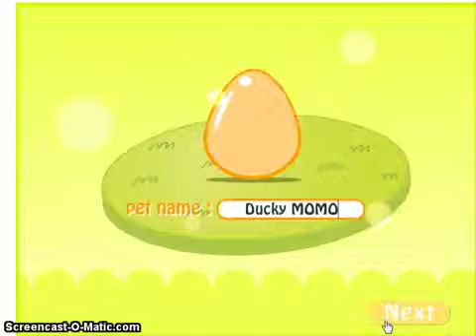Bicycle Riding (Sarah Plays Can Your Pet?)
A special guest comes today to play 'Can Your Pet?'! She doesn't quite understand the ending.
Request any games in the comments below :-)